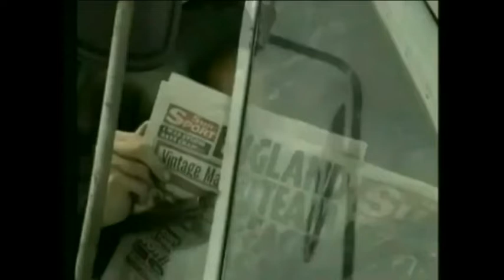Paul Innocent SHOWREEL of recent work(up to 2022)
Acting Blog 00: TITLE.

PUT YOUR DESCRIPTION HERE